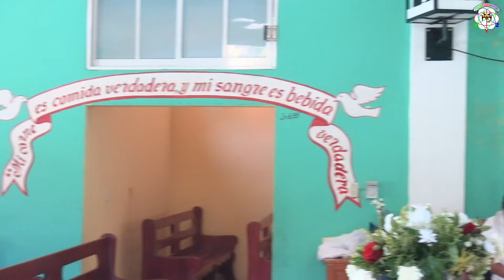BODA DE SEVERINO Y MAURILIA (SAN JOSÉ ATOTONILCO) PARTE 1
Producciones XYZ
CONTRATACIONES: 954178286